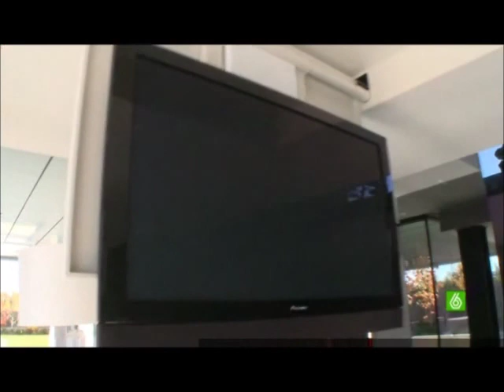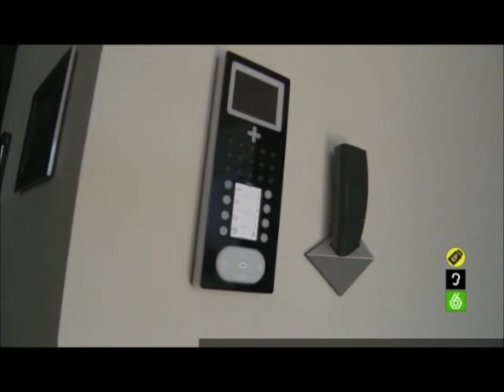5º Programa "SUPERCASAS" (parte 2)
Puedes ver todos los proyectos de A-cero en nuestro blog, con post diarios...